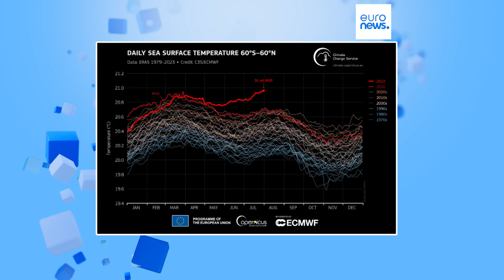Июль 2023 года стал самым жарким за всю историю наблюдений - Copernicus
Служба ЕС по мониторингу изменений климата подтвердила, что средняя глобальная температура июля 2023 года стала самой высокой за всю историю наблюдений